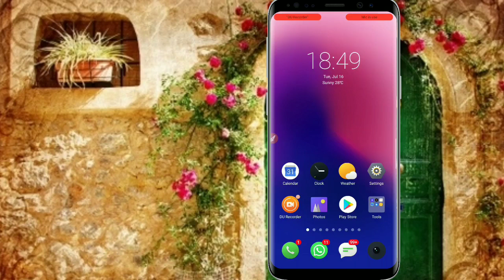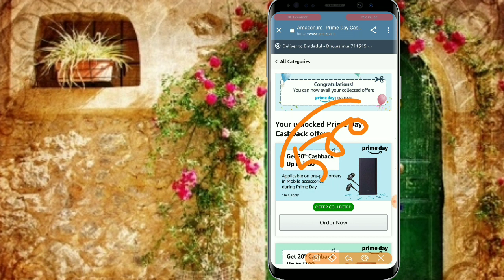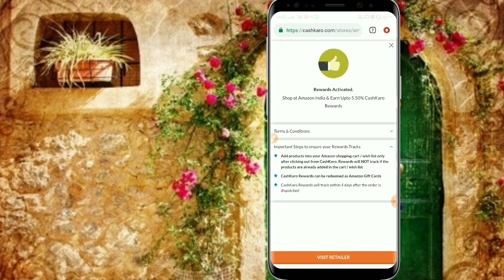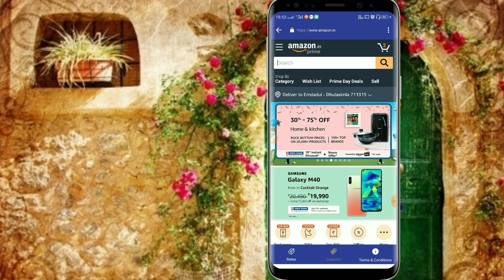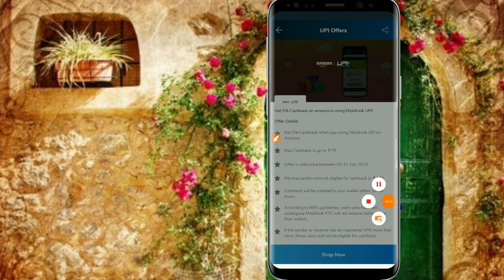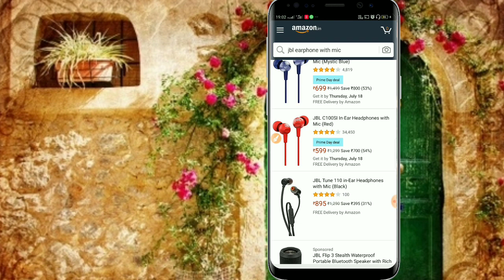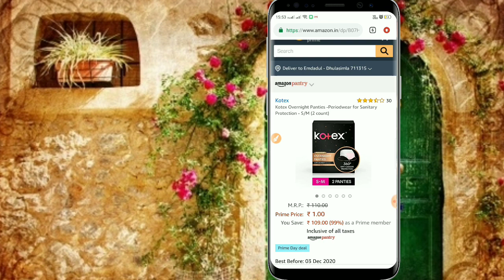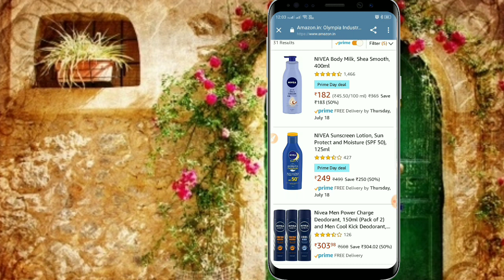amazon shopping trick to save 350 rs on 500 shopping|17 best product suggestion added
follow all the step to get any product in lowest price and must follow the method must Join 🔷Join telegram for early discount

cashback rates-

*Cashkaro Rewards*
Beauty, Toys, Baby Products 5.5%
Apparel, Luggage and Handbags 5%
Home and Kitchen 5%
Mobile Phones upto 1.3%
Large Appliances 2.8%
Grocery Pantry and personal Care 4.4%
Recharges & Bill Payments 1.1%
Televisions and Other Electronics 2.2%

Come on telegram for more discuss